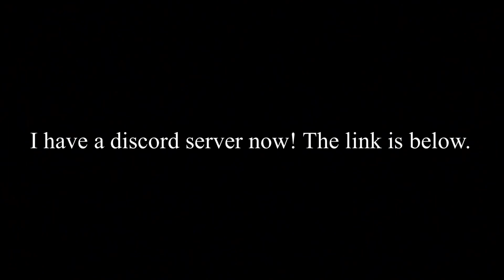Discord server announcement